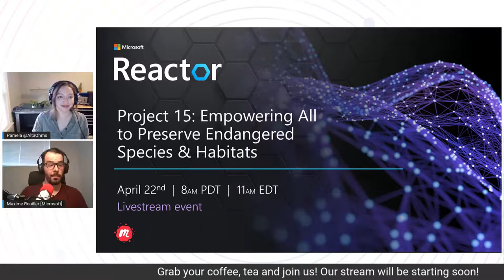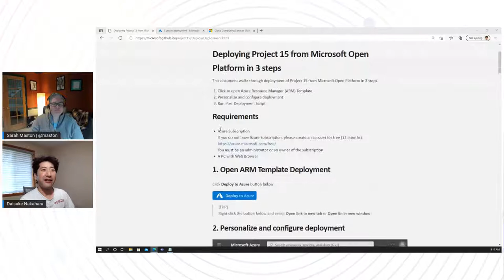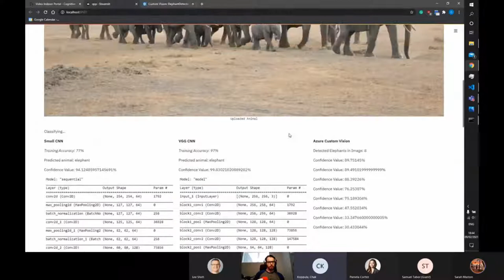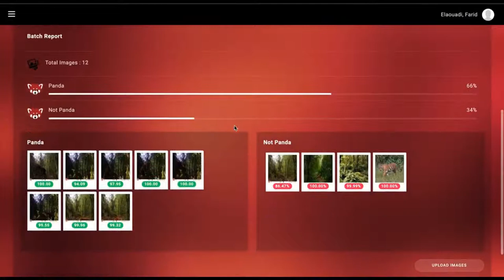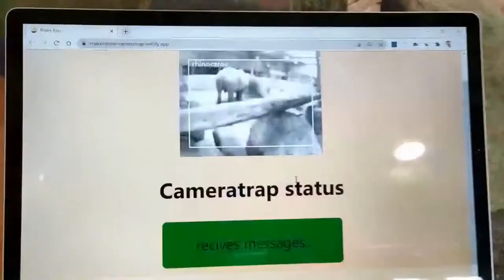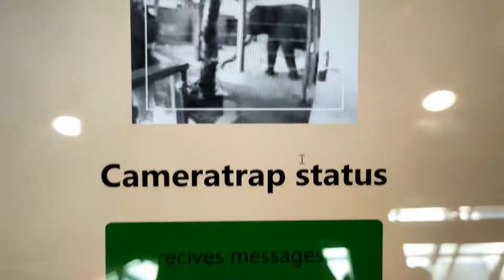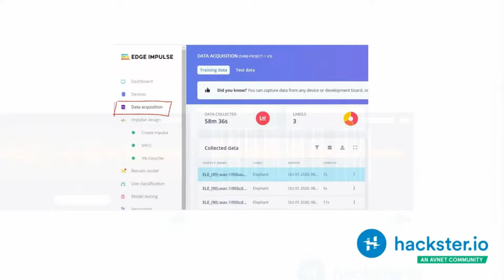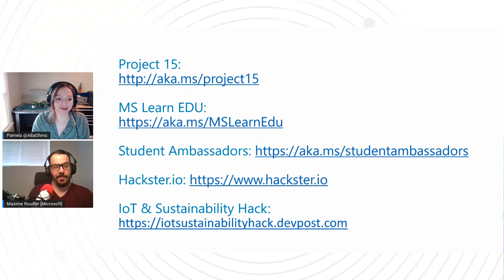Project 15: Empowering all to preserve endangered species & habitats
If, just like us, you want to save animals and preserve our ecosystems, come celebrate Earth Day 2021 with us by learning how we are helping and how you could too!

Project 15 from Microsoft is an effort that includes an open source software platform that helps non-governmental organizations (NGOs) reduce their cost, complexity, and time to deployment by connecting scientific teams with the needed technology to empower them to solve those environmental challenges.

 We will also be highlighting community efforts, Internet of Things (IoT) and Machine Learning for sustainability, Open-Source GitHub repository, and existing projects by students!

 Join the community and help us protect our planet!

We'll also be joined by the Hackster.io ElephantEdge Challenge winners who will be showcasing their demos and sharing advice and insights on building the world's most advance wildlife tracker to protect these gentle giants!

Link